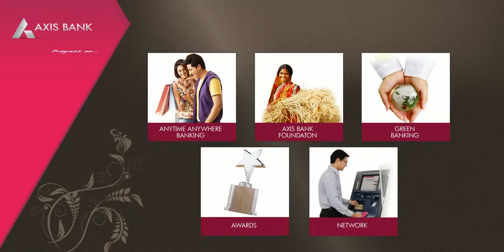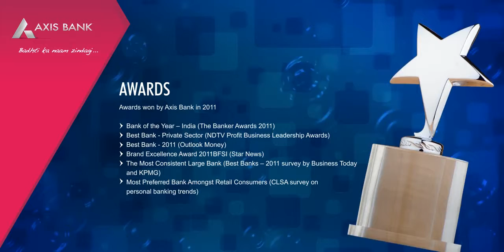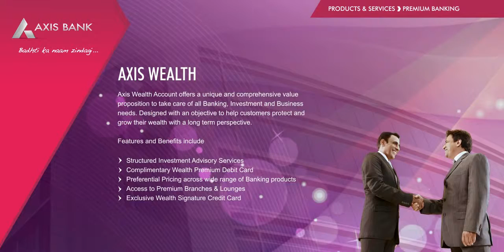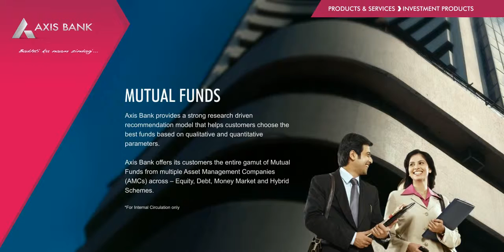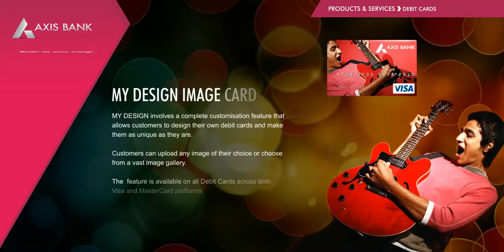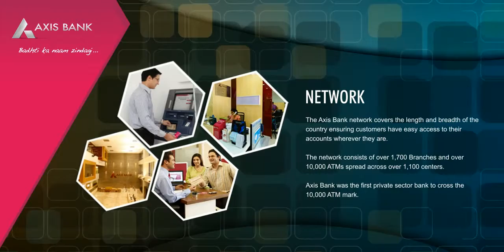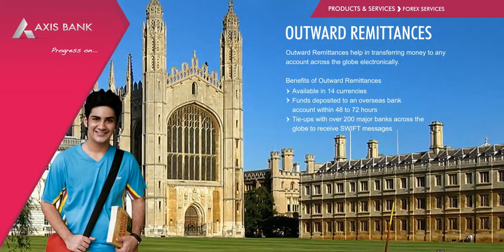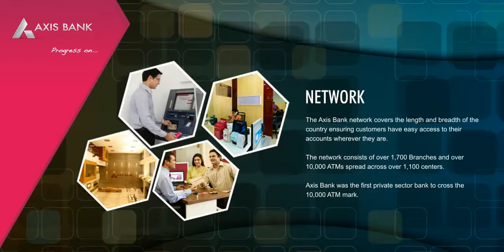LOBBY MONITOR PRESENTATION AXIS Bank Wall Video HD